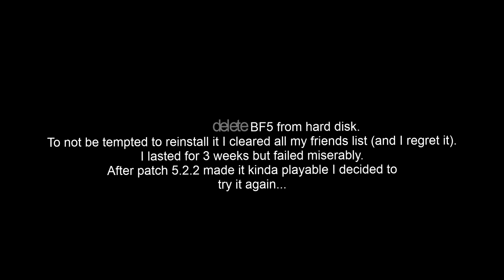After patch 5.2 disaster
Randomowy frago-zbiór nagrany po patchu 5.2. BFV / PS4. Not good but not terrible ;)